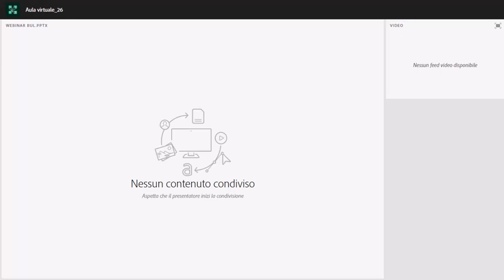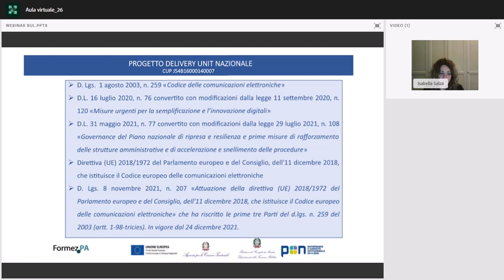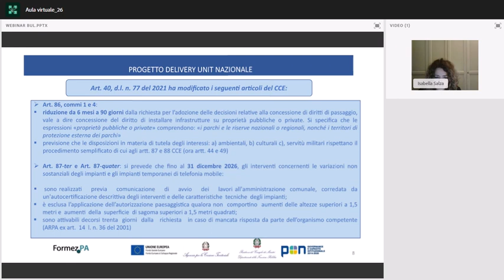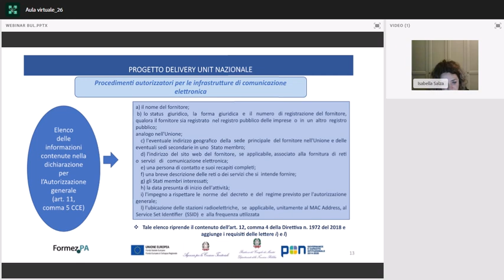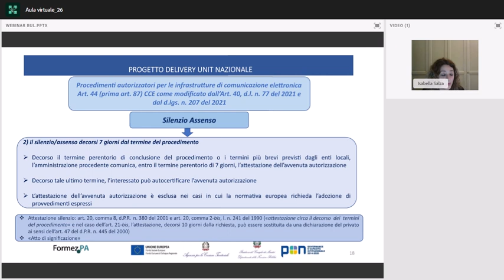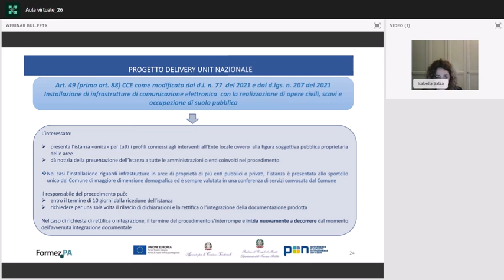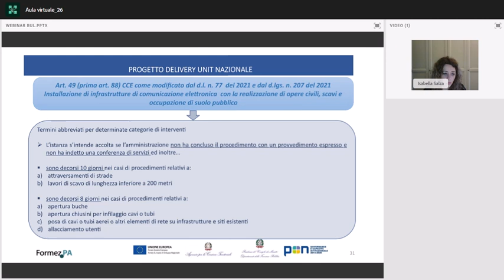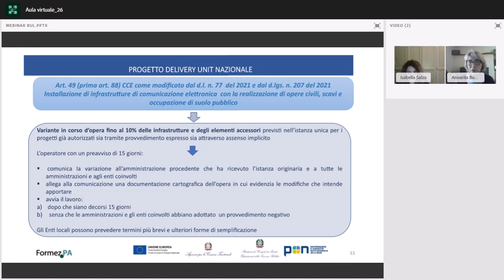La semplificazione dei procedimenti autorizzatori per le infrastrutture di comunicazione elettronica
Con il webinar “La semplificazione dei procedimenti autorizzatori per le infrastrutture di comunicazione elettronica” riprende il programma formativo-informativo sulla semplificazione rivolto alle Pubbliche Amministrazioni, nonché agli stakeholder (associazioni di categoria, ordini professionali, imprese e cittadini), nell’ambito del progetto PON Governance e Capacità Istituzionale 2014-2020 Delivery Unit nazionale che FormezPA realizza su mandato del Dipartimento della Funzione Pubblica.

Il d.l. n. 77 del 2021 ha riscritto i procedimenti autorizzatori per l’istallazione delle infrastrutture di comunicazione elettronica prevedendo l’applicazione della conferenza di servizi e il silenzio assenso. Lo scorso novembre il Parlamento ha approvato il d.lgs. n. 207 del 2021 per dare attuazione alla direttiva (UE) 2018/1972 del Parlamento europeo e del Consiglio, dell'11 dicembre 2018, che istituisce il Codice europeo delle comunicazioni elettroniche. Il nuovo Codice, in vigore dal 24 dicembre 2021, s’innesta, innovandolo, nel d.lgs. n. 259 del 2003 e recepisce le modifiche adottate dal decreto semplificazioni del 2021. L’intento perseguito dalla riscrittura delle disposizioni del Codice ad opera del d.l. n. 77 del 2021 è stato quello di dettare una disciplina semplificata e più spedita per la realizzazione delle infrastrutture necessarie a garantire la copertura delle reti, dei servizi di comunicazione e di connettività su tutto il territorio nazionale, anche a fini dello sviluppo e della coesione sociale, nonché di consentire l’abbattimento dei divari digitali.

Il webinar sarà l’occasione per approfondire l’evoluzione normativa e illustrare le semplificazioni introdotte